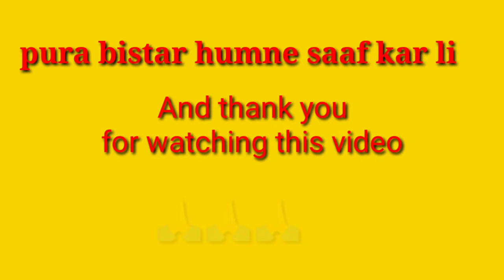🙇 Baby ke sath Aisa Hote the 😭 khatmal kirae Ko marne ka upay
Fb page Rambha's vlogs